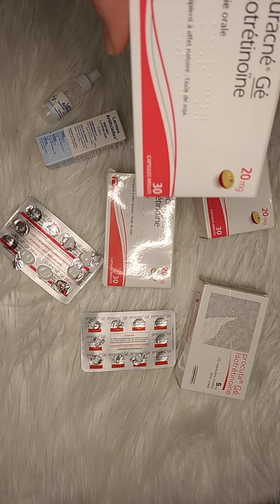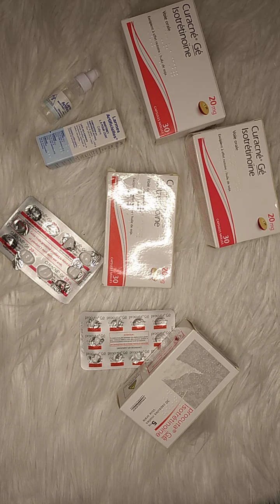كوراكني خطير جدا❌❌curacné تجربتي مع علاج حب الشباب هذشي راه مهم جدا تسمعوه (انا نصحتكم)